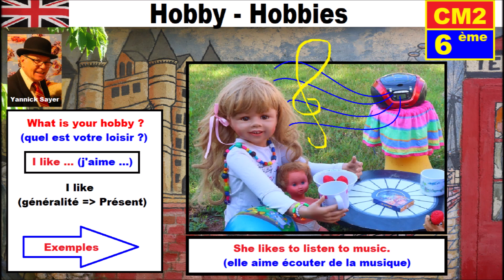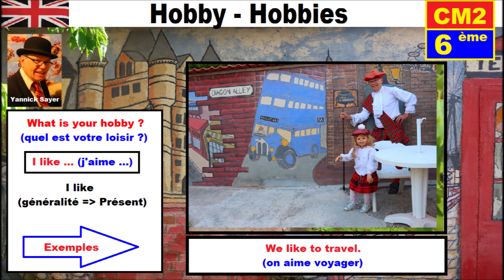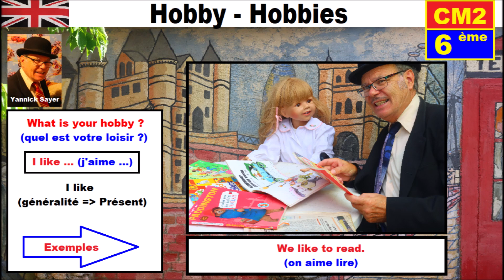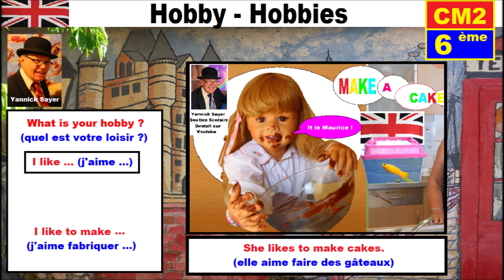Les loisirs (Hobbies) : Anglais facile cm2 – 6ème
Savoir parler de ce que l’on aime, de nos loisirs, hobbies, … en anglais, c’est facile et amusant. Ce thème sur nos passions est un centre d’intérêt  incontournable dans toutes les conversations (séjours linguistique, entre amis, dans les transports, entretien d’embauche, …). Mais comment le dire ?
Dans cette vidéo, je vous présente des phrases types, des expressions « passe partout » que vous entendrez souvent dans les conversations : (1) les questions comme : « Quels sont vos loisirs ? Qu’aimez-vous faire ? ». (2) Les réponses comme « j’aime (jouer aux jeux vidéo, faire la cuisons, jouer de la guitare, écouter de la musique…) ».
Ce cours est dédié aux débutants, aux LV1 et LV2, cm2, 6ème , 5ème , 4ème, dys, mais également aux personnes ayant des difficultés d’apprentissage ou qui vont voyager ou encore pour des jeux de rôle et théâtre.